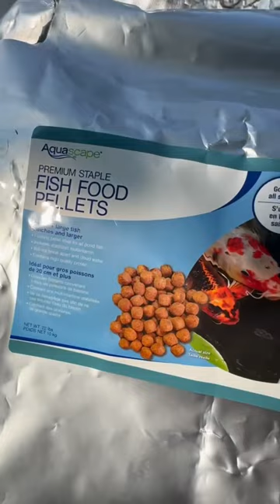The WORST thing you can do for your fish is feed them floating stick food!